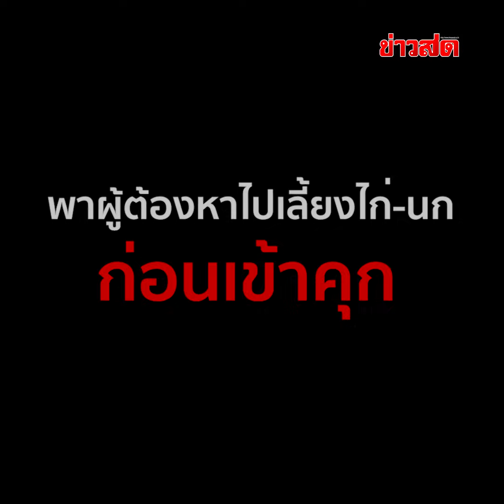แบบนี้หาได้ที่ไหน ตร.ใจดี พาผู้ต้องหาไปเลี้ยงไก่-นก ก่อนเข้าคุก : Khaosod - ข่าวสด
ตำรวจท่ายาง ‘ดีต่อใจ’ พาผู้ต้องหาไปเลี้ยงไก่และนกที่เลี้ยงไว้ ก่อนนำตัวดำเนินคดียาเสพติด โดยเมื่อช่วงเช้า 27 มิ.ย.ตร.สภ.ท่ายางเข้าจับกุมนายอ้วนผู้ต้องหาครอบครองยาเสพติด บริเวณกระต้อบหลังหนึ่ง หลังนำตัวมาสอบปากคำก็รับสารภาพ บอกตนไม่ได้ประกอบอาชีพอะไร นอกจากเลี้ยงไก่และเลี้ยงนกหงษ์หยก โดยก่อนที่ตนจะถูกจับนั้น ไก่และนกยังไม่ได้กินอาหารเลย เมื่อได้ยินคำบอกเล่าของนายอ้วน เจ้าหน้าที่จึงควักเงิน200บาท พาตัวนายอ้วน ไปซื้อเม็ดทานตะวัน-ข้าวโพด เพื่อนำไปเลี้ยงไก่ โดยเกรงว่าหากระหว่างที่ นายอ้วนถูกคุมตัว ไก่และนกอาจจะหิว และทำให้ตายได้